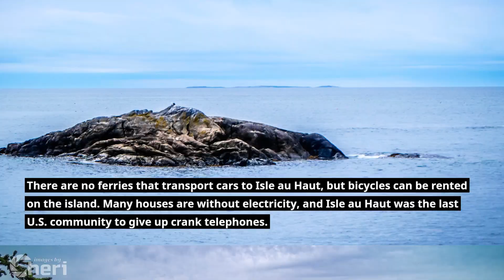Coastal Charm: Isle au Haut Lighthouse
Isle au Haut Lighthouse or High Island Lighthouse; is a fantasy-like place you could ever be.

A place where history talks in a simple glimpse, and the calming waves that give that lighthouse a significance of existence.

The number of visitors to the island is limited by how many the mail boat can carry. Just think of it for your safety.

The station was powered by a generator, solar panels, and a windmill; and water was drawn from the sea and desalinized.

There are no ferries that transport cars to Isle au Haut, but bicycles can be rented on the island. Many houses are without electricity, and Isle au Haut was the last U.S. community to give up crank telephones.

Wayback 1983, many vessels have been wrecked on this Island and numerous lives have been lost – in one instance the entire crew of a ship and in another that of a schooner

The house seemed to have a life of its own, protecting the visitors and the memory of those who had lived there before. It feels like home in any other dwelling. . Lighthouse fanatics everywhere flock to this location that even utilizes the old oil house as a guest room.

Today, it is an iconic image of the Maine coast, lighthouses once warned ships of rocky shorelines and helped with navigation. It is one of man's best creations! The lighthouse, which shines for so many, will always be everyone's beacon.